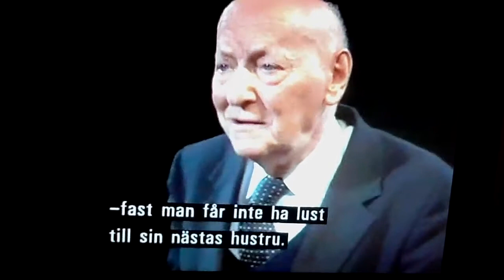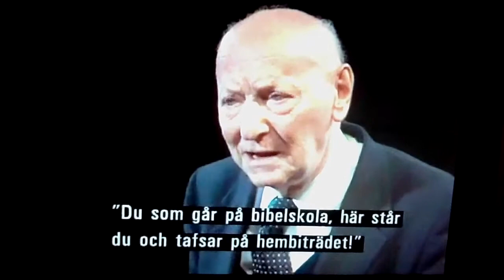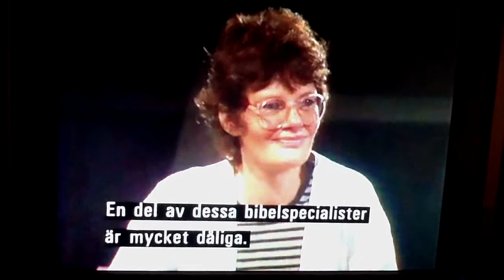Anthony Burgess Speaks: 1985 (10)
Anthony Burgess in conversation with Isaac Bashevis Singer. Sveriges Television, 24th September 1985